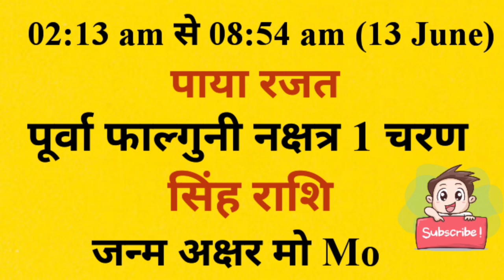आज जन्में बच्चे का नाम व राशि गुरुवार 13 june 2024 को जन्में बच्चे का नामकरण,राशि,नक्षत्र,कुंडली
आज जन्में बच्चे का नाम व राशि गुरुवार 13 june 2024 को जन्में बच्चे का नाम राशि पाया नक्षत्र जन्म अक्षर नामकरण,आज जन्में बच्चे की जन्म कुंडली

thursday 13 june 2024 today born baby name rashi paya janam akshar naamkaran aaj janme bacche ki janam kundli kya rhegi

Today Born Baby Name Rashi 13 june 2024 को जन्में बच्चें का नाम राशि जन्म कुंडली पाया नक्षत्र

आज जन्मे बच्चे की जन्म कुंडली नाम नक्षत्र व राशि भविष्य guruwar 13 june 2024 क्या रहेगा aaj janme bacche ka nam v rashi thursday 13 june 2024 ko aaj janme bacche ka namkarn rashi nakshatra mantras,Today Born Boys Name and Rashi,aaj janme bacche ka name,आज जन्मी लड़की का नाम,today born baby name and rashi,आज जन्मे लड़के का का नाम,लड़के की राशिआ लड़की की राशि,baby जन्म टुडेटुडे बेबी बोर्न,लडक़ी का जन्म आज राशि,baby born today,आज जन्में बच्चों का नामाक्षर#newbabyborntoday